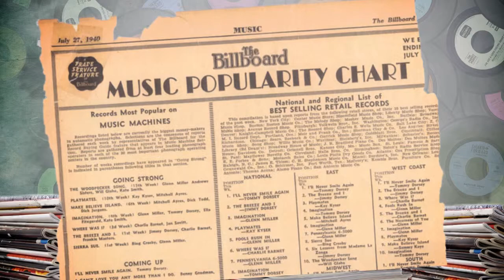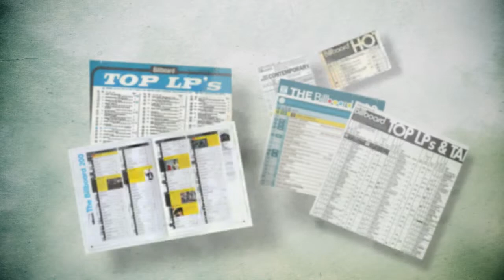Billboard Music Chart Begins - Decades TV Network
The first Billboard Chart was published July 27, 1940. It was called the National List of Best Selling Retail Records.The list was a poll based on record sales across the country. Number one at the top of the list was Tommy Dorsey’s “I’ll Never Smile Again.”